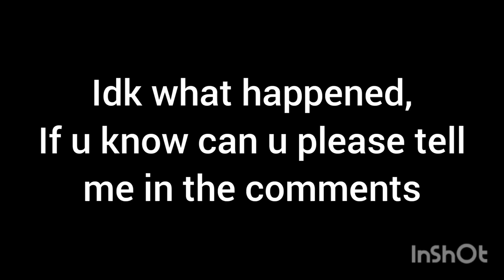Instant completion glitch in Minecraft Dungeons the tower | no mobs glitch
I don't know how it happened, it was like that when I started.

bwem